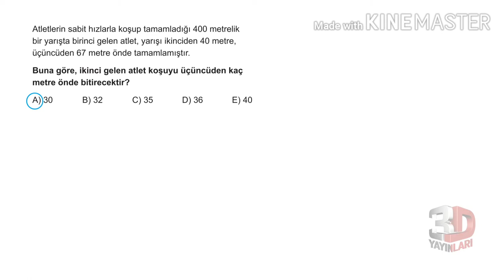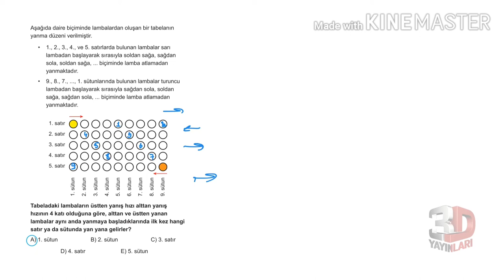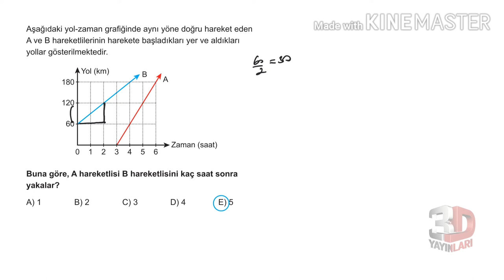3D TYT MATEMATİK BÖLÜM - 1 TEST -79(HIZ PROBLEMLERİ)